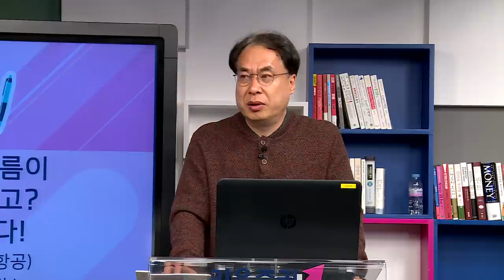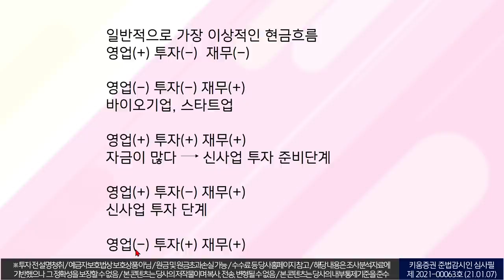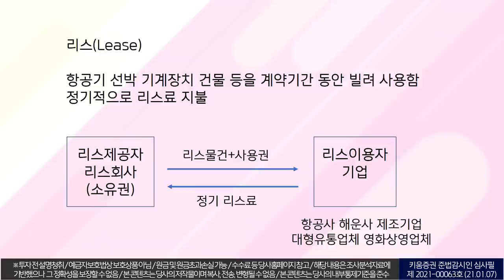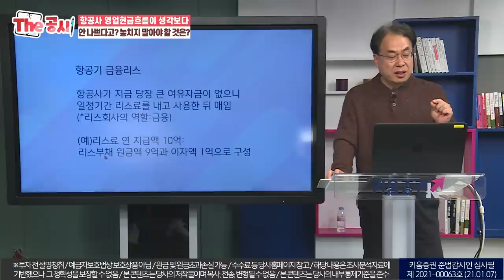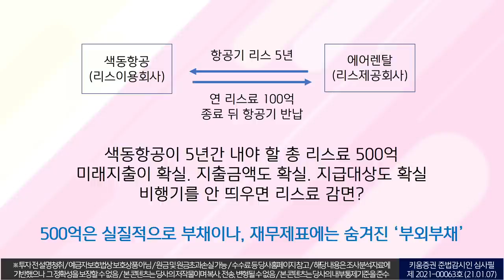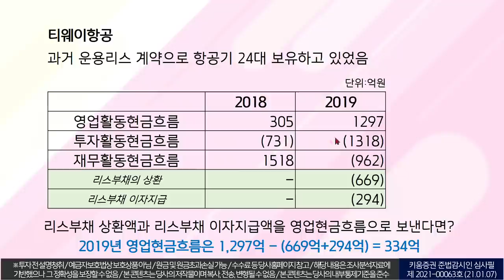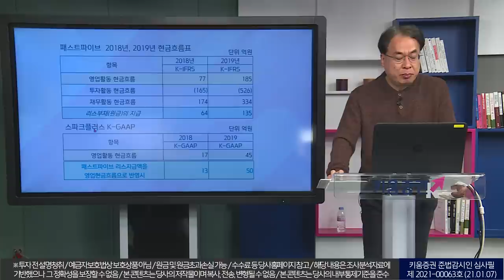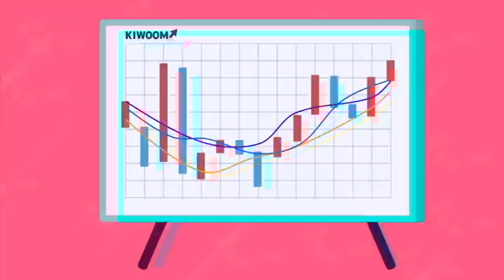아시아나, 에어부산, 티웨이 등 항공사 영업현금흐름이 생각보다 안 나쁘다고? 체크할 것은? (w. 김수헌 대표/더공시 16화/20. 12. 31)​​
아시아나, 에어부산, 티웨이 등 항공사 영업현금흐름이 생각보다 안 나쁘다고? 체크할 것은?

00:00 오프닝
02:22 현금흐름표 분석
05:00 이상적인 현금흐름이란?
09:00 삼성전자 등 대기업 현금흐름표
10:30  리스란 무엇인가? 리스제공자와 이용자
13:00 운용리스와 금융리스
14:50 회계적 실질, 경제적 실질이란?
16:30 금융리스와 항공기 금융 리스
20:40 새 리스회계 기준의 예시
21:30 항공사 영업흐름 예시
28:00 항공사의 영업현금 흐름을 보면 영업상황이 나쁜 것 같지 않다?
29:20 티웨이항공 현금흐름표 분석
33:20 아시아나항공 현금흐름표 분석
35:50 에어부산 현금흐름표 분석
36:40 패스트파이브와 스파크플러스 현금흐름표 분석
출연: 김수헌 글로벌모니터대표(녹화일: 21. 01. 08)